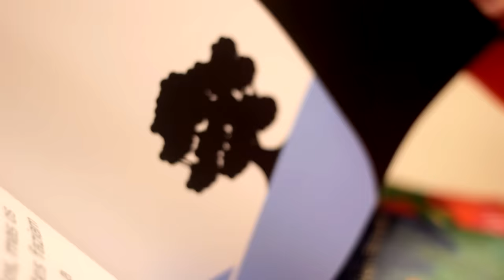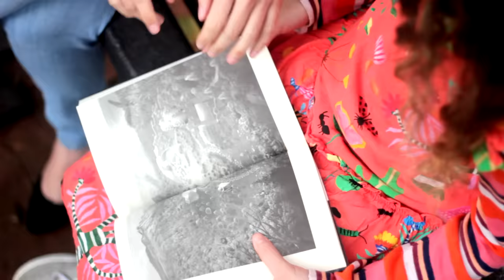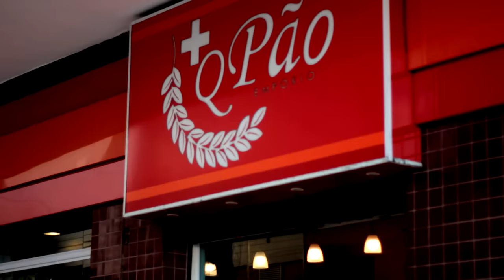Anita é a menina mais troladora do mundo? - Turma da Goiaba - Ep. 48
Filhos da Lua - O Legado (Marcella Rossetti):
Onde encontrar o livro: